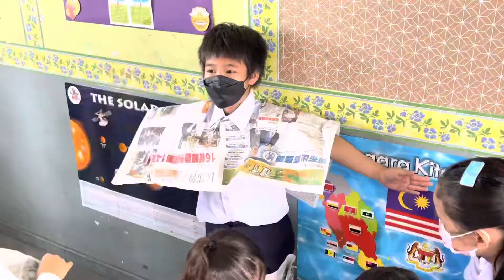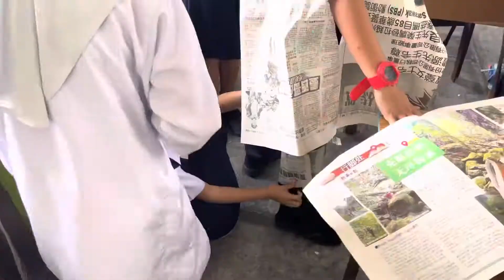Fashion Design using newspaper (Unit 7 : Get Dressed) Year 2 Group Work